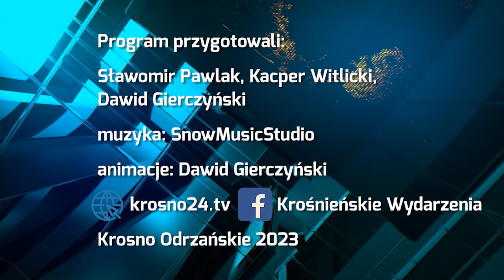Powiatowe pogotowie ratunkowe i droga do Bielowa – rozmowa ze Starostą - 28.07.2023 r. - krosno24.tv